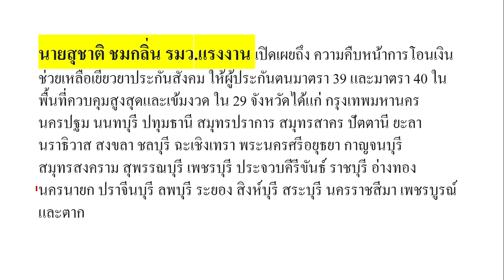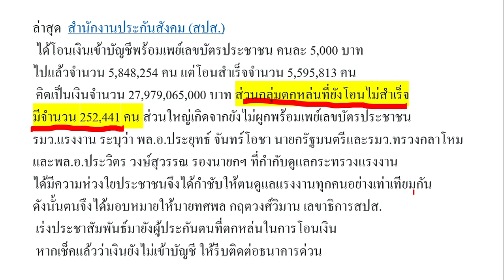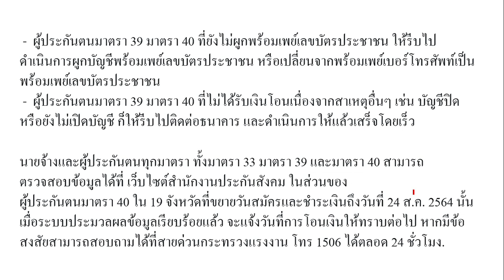มาตรา 39 มาตรา 40 ประกันสังคมเตือนกลุ่มตกหล่น ติดต่อธนาคารรับเงิน 5,000 ด่วน